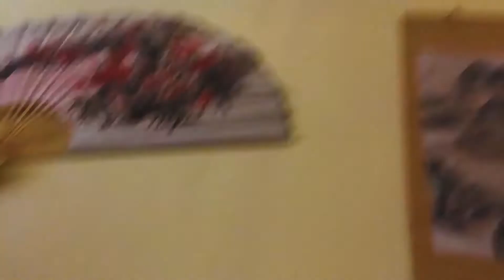Carlo en ik bij pedicure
Carlo en ik waren in de stad en gingen spontaan naar de Chinese pedicure:)